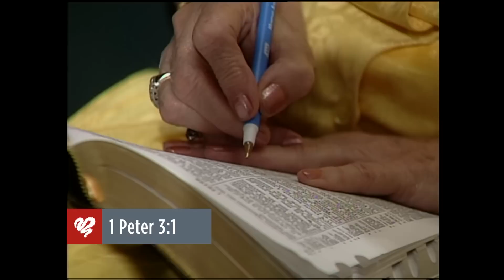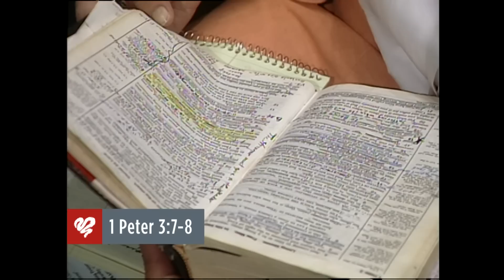Dr. Adrian Rogers: Build An Intimate Marriage: Effective Communication Empowers Oneness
The biggest problem in many marriages is failure to adequately communicate; if we don’t learn to communicate, our homes could disintegrate. In this message Adrian Rogers shares the power and the practice of healthy communication.

Beginning 0:00
Sermon Introduction 0:35
1. The Awesome Power of Communication 5:51
2. Problems in Communication 7:37
3. How to Practice Proper Communication 19:24